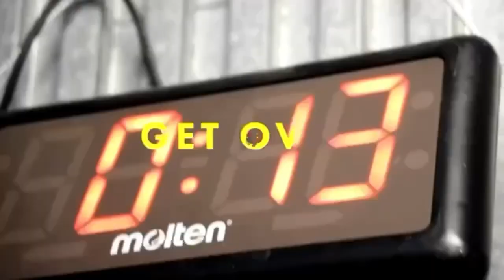今日のジュニア小学生クラスとグローブマッチ出場選手インタビュー第一弾